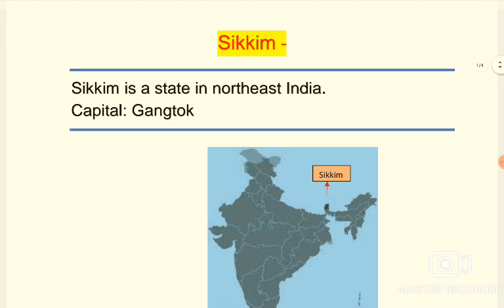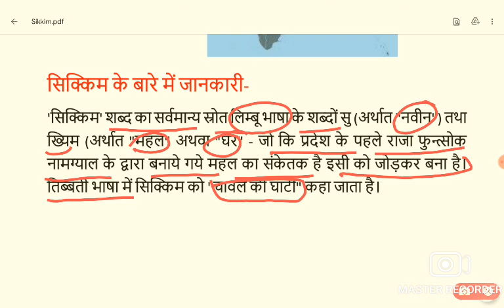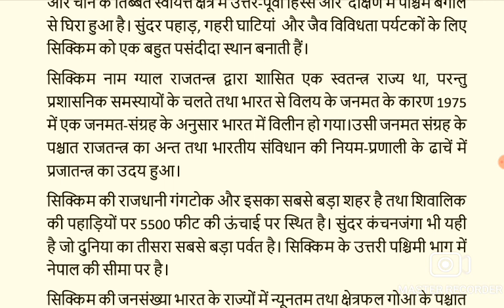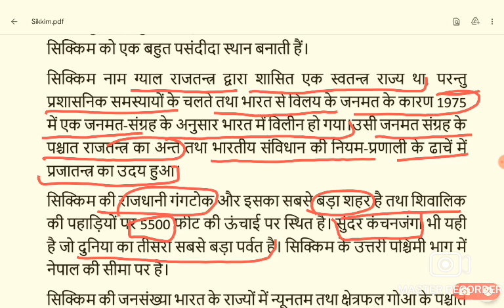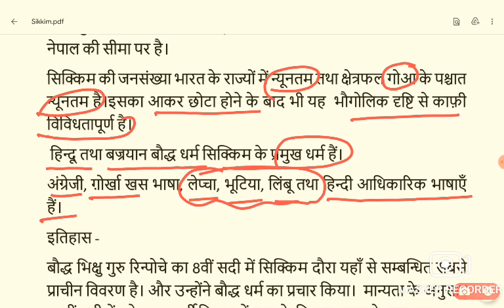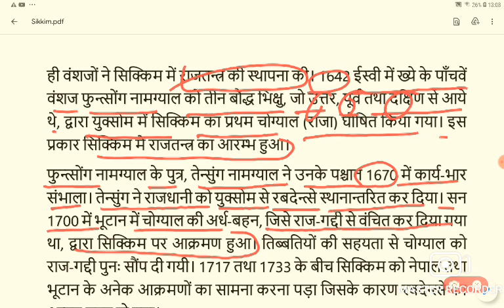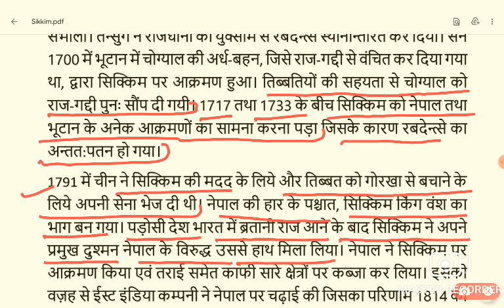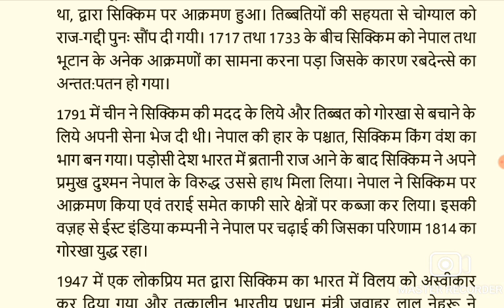सिक्किम के बारे में जानकारी | Sikkim | Information about Sikkim in Hindi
Hello friends,  in this video I will tell you about  Information about Sikkim in Hindi  . This video is in Hindi. It is one of the most important topics for all exams like UPPSC, UPSC. I have given my best to capture the most of the Important Topics for your exams  . I hope you will like it and may be benefited.